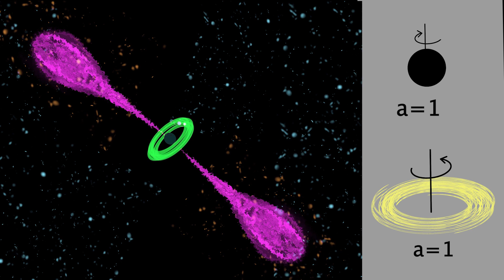Counter-rotating black holes and a tilted accretion disk at zero spin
This video describes a fundamental element in our understanding of the evolution of active galaxies with powerful jets. Originally counter-rotating black holes experience an absence of the Bardeen-Petterson effect at zero black hole spin. A new plane of accretion is then formed which is tilted with respect to the previous phase and this has implications for feedback on star formation and stellar velocity dispersion in the bulge. Video courtesy of Kennesaw State University physics major Michael Williams.